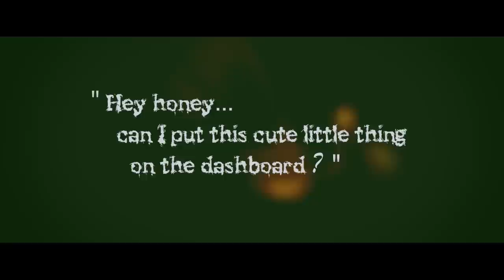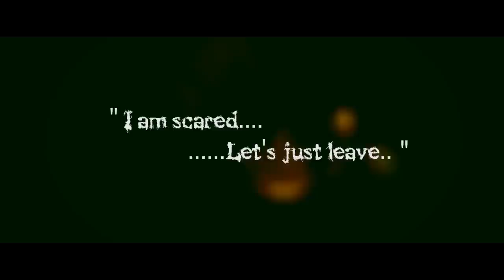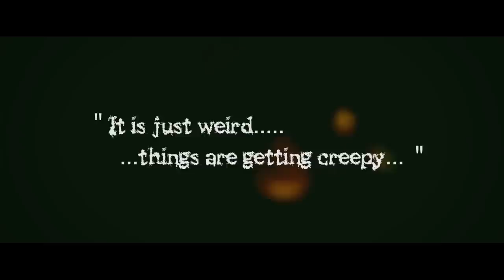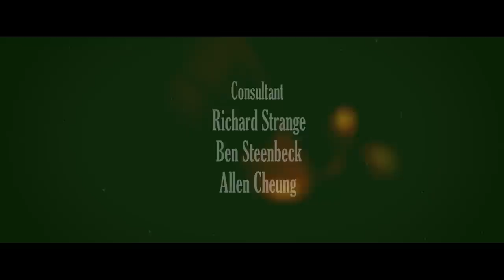Micro-film Project - Bobble Heads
參與的第一套拍攝... "Bobble Heads"
由開始時Storyboard概念討論,至最尾的剪接出品,
都參與其中,獲益良多!!
感激邀請我參與的Tomii, 也感謝所有幫忙過的朋友~~